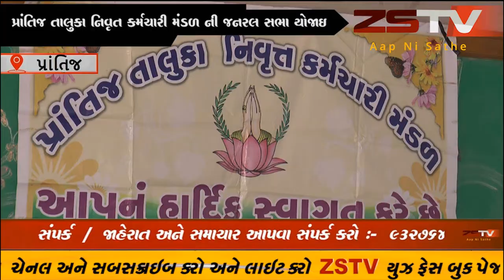prantij (prantij) પ્રાંતિજ તાલુકા નિવૃત કર્મચારી મંડળ ની જનરલ સભા યોજાઇ ZSTV NEWS